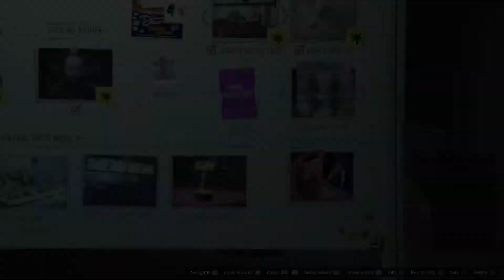GTA 5 Online - The Diamond Casino Heist Prep Series, Security Passes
Getting level 2 Security Passes from the Party :)